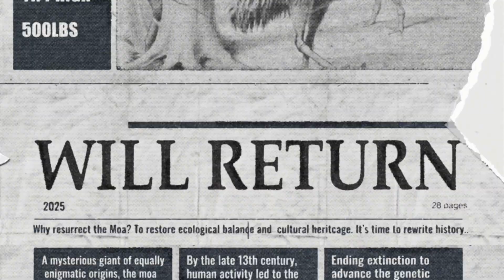Bringing Back the Giant Moa: Colossal’s Bold De-Extinction Plan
Everybody’s heard about the bird… but have you heard about the biggest bird?

We just dropped one of the boldest announcements in conservation history. Colossal is teaming up with the Ngāi Tahu Research Centre and longtime moa advocate Sir Peter Jackson to bring back the South Island giant moa, the tallest bird that ever lived. Reaching up to 12 feet, this extinct New Zealand legend makes even an ostrich look small.

The moa disappeared about 600 years ago, hunted to extinction. Now, thanks to advances in de-extinction science, from genome sequencing to artificial egg development and breakthroughs in avian biology, we have a chance to bring it back. And this is bigger than just one bird. Every step forward fuels innovations that can help protect at-risk species and redefine what’s possible in conservation.

The moa carries immense cultural and ecological importance in New Zealand, and this Ngāi Tahu Research Centre coordinated initiative is set to restore a lost piece of the natural world.

This is more than science fiction. It is science history in the making.

Welcome to the comeback of a lifetime. Sweet as. 🇳🇿